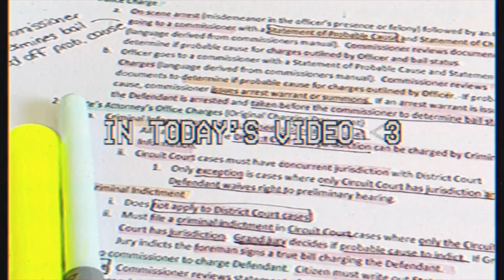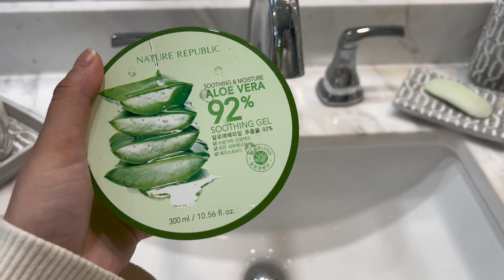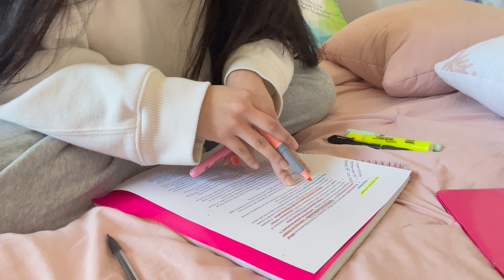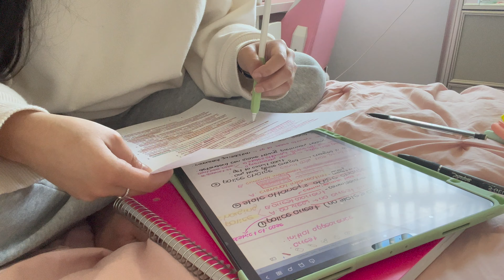MY COLLEGE MORNING ROUTINE 2022 *midterms week edition*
🧚🏼‍♀️💗Hi everyone!! I hope you guys enjoy todays college morning routine! Ive always been into making routine videos and would make them all of the time in middle school, so it feels great to be doing that again today!!
I hope you all have a great semester whether you’re in high school or college!🤍